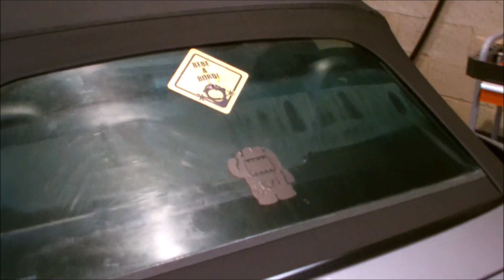EP-36 Cabriolet // L'expert du cabriolet // Honda S2000 transformation vitre pvc en vitre verre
Honda S2000
Transformation capote vinyle vitre pvc, vers une capote alpaga avec vitre verre